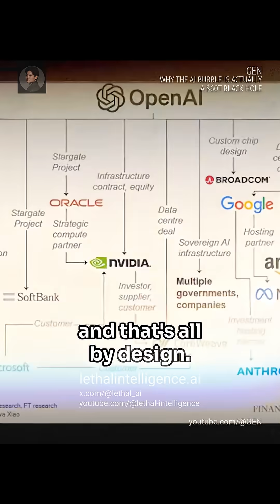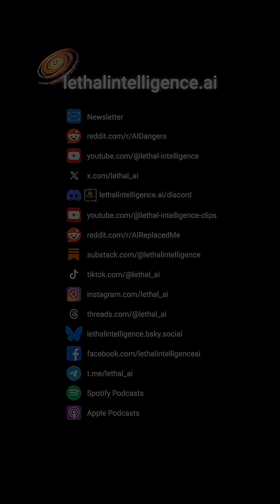What’s really driving the AI money surge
This video examines the massive flow of capital into AI infrastructure and why some analysts believe the current surge goes beyond a typical tech bubble.